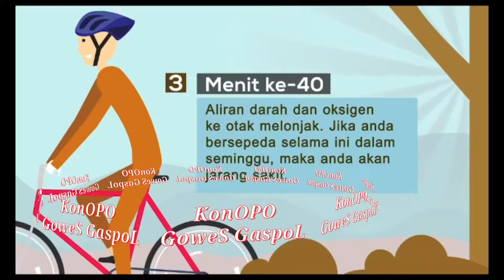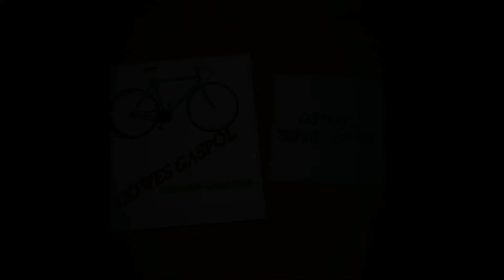BEGINI LOH MANFAAT BERSEPEDA RIA..!!! HATI SENANG PIKIRAN TENANG JELAJAH BROWN CANYON SEMARANG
Komunitas Onthel Pancen Oye (KonOPO) yang diawali pendiriannya dengan Sepeda Onthel Ndeso Kampung Bugen (SON KamBug) pada tanggal 17 September 2012 mempunyai semboyan MAN JADDA WAJADA (barang siapa berusaha secara sungguh2 pasti akan berhasil) merupakan wadah silaturahmi dengan memberikan informasi kekinian dan mengajak kepada seluruh masyarakat untuk menyehatkan diri dengan bersepedaria, bervollyria, bersepakbolaria, berngegymria, berbulutangkisria, bersenamria, AYO BEROLAHRAGA-HIDUP SEHAT-UNTUK MENINGKATKAN IBADAH KITA-SEMOGA BERKAH-AAMIIN.